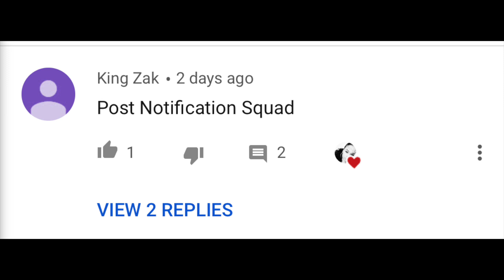Narrowing Down Who Gave Me HIV- INVESTIGATION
*NEW VIEWERS PLEASE READ*

THESE SITUATIONS ARE NOT MY OWN. THESE ARE REAL PEOPLE WHO HAVE EMAILED ME THIER STORIES TO TALK ABOUT ON MY CHANNEL. IF YOU DO NOT LIKE THESE TYPES OF VIDEOS, DO NOT WATCH.

*YES I KNOW THAT I AM NOT A THERAPIST. I DON'T CLAIM TO BE. I POST THESE VIDEOS FOR MY ***SUBSCRIBERS*** TO GIVE THEM REAL LIFE ADVICE AND POSSIBLY A SOLUTION TO A PROBLEM.

I created an entirely new channel for this purpose. Keep your negative comments about me and my subscribers to yourself. I DELETE COMMENTS EVERY DAY!! PLEASE DON'T WASTE YOUR TIME!!!